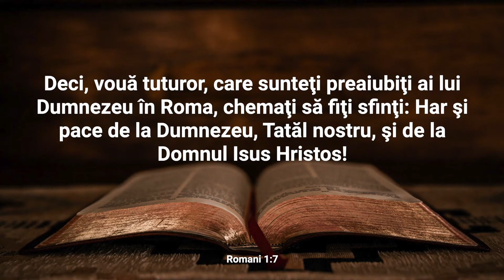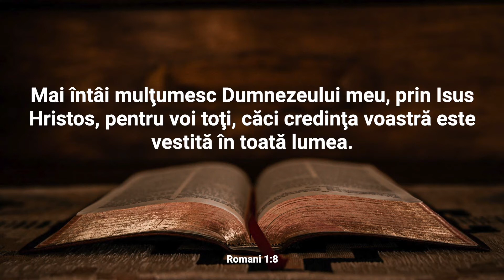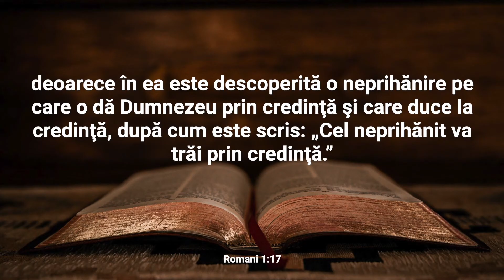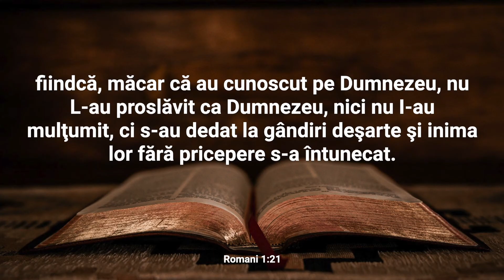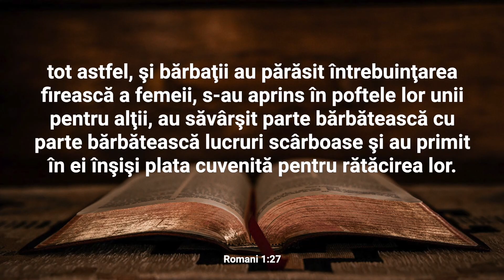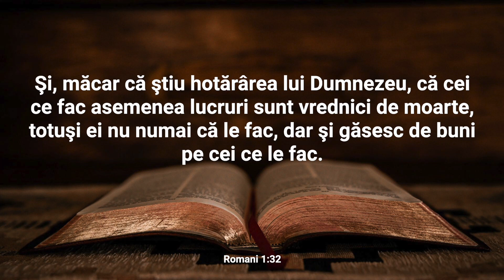Lectură Biblică: Romani 1 - Verset cu Verset (Text și Audio)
Bine ați venit la Lectura Biblică în care vom citi și afișa textul integral al Capitolului 1 din cartea Romani.

Capitolul 1 al cărții Romani reprezintă o introducere profundă la epistola lui Pavel către creștinii din Roma. Apostolul se prezintă ca slujitor al lui Isus Hristos, chemat să propovăduiască Evanghelia, evidențiind totodată apartenența sa la poporul evreu. El exprimă dorința de a-i întâlni pe credincioșii din Roma și împărtășește încrederea în puterea și eficacitatea Evangheliei pentru mântuirea oricărui credincios, fie evreu, fie grec. Pavel subliniază natura universală a mântuirii și justificării prin credință în dreptatea lui Dumnezeu, subliniind că aceasta este revelată prin credință și pentru credință. În contrast, el evidențiază și nevoia omenirii de mântuire, condamnând păcatul și rătăcirea în care oamenii s-au afundat. Capitolul 1 abordează și tema idolatriei, subliniind schimbul necuvenit pe care oamenii l-au făcut între Creator și creație. Pavel oferă un tablou detaliat al stării umane până la venirea lui Isus și explică necesitatea mântuirii prin credință în El. Acest capitol stabilește temele majore ale epistolei către Romani și fundamentul doctrinar al credinței creștine, evidențiind universalitatea și relevanța mesajului lui Isus Hristos pentru toți oamenii.

Nu ezitați să vă exprimați gândurile și întrebările în secțiunea de comentarii. Dacă vă bucurați de acest conținut, vă rugăm să apăsați butonul "Like" și să vă abonați la canalul nostru pentru a fi la curent cu alte lecturi și resurse spirituale. Vă mulțumim pentru că ați ales să fiți parte din această experiență și vă invităm să vă relaxați și să vă lăsați inspirați de cuvintele sacre ale cărții Romani.